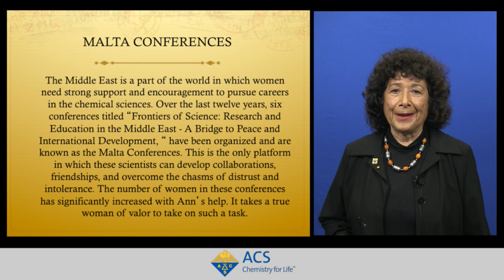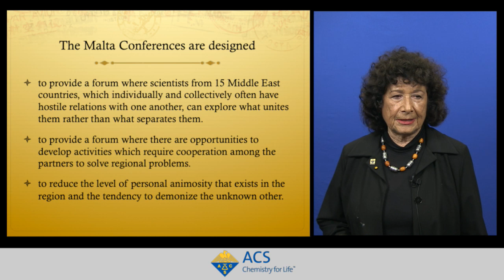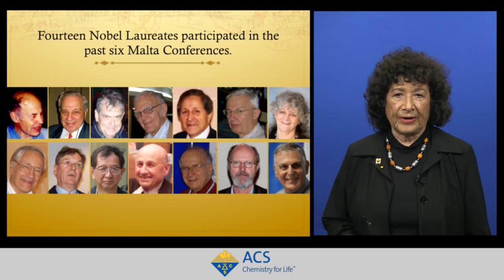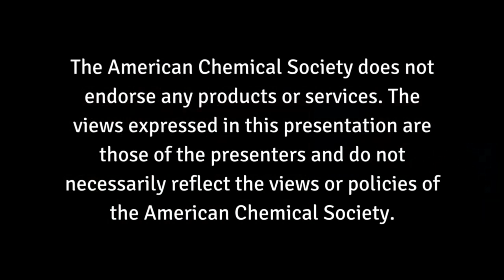Professor Zafra Lerman on Malta Conferences Foundation - ACS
Professor Zafra Lerman discusses her work and leading the Malta Conferences Foundation.